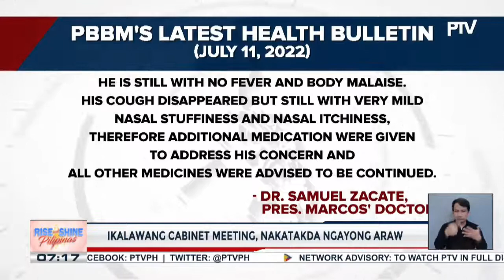Ikalawang Cabinet meeting, nakatakda ngayong araw; PSG, naghahanda na sa ipatutupad na seguridad...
Ikalawang Cabinet meeting, nakatakda ngayong araw; PSG, naghahanda na sa ipatutupad na seguridad sa SONA